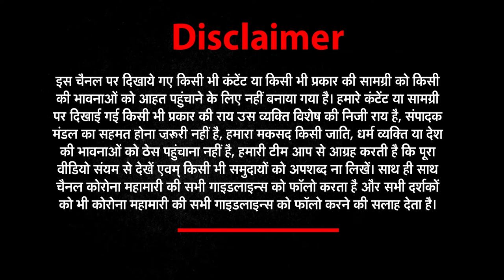22 patients die during alleged 'mock oxygen drill' at Agra hospital ! | Paras Hospital Agra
About This Video, ►22 patients die during alleged 'mock oxygen drill' at Agra hospital ! | Paras Hospital Agra |

22 Covid & non-Covid patients allegedly died following a 'mock oxygen drill' in UP. A viral video purportedly of a hospital owner in Agra has sparked a major controversy. In the video, the man is heard saying that he got oxygen supply from patients snapped for 5 mins. The man, in the video, added that this was part of an experiment to know who all will survive. Reports suggest the video is purportedly of Arinjay Jain, owner of Paras Hospital on NH 2. UP health dept has ordered a probe into the incident after the video went viral.

आगरा के पारस हॉस्पिटल के एक वीडियो ने सोमवार को खलबली मचा दी। 26 अप्रैल के घटनाक्रम से जुड़े इस वीडियो में हॉस्पिटल संचालक डॉ. अरिंजय जैन ऑक्सीजन सपोर्ट वाले कोरोना संक्रमित मरीजों पर पांच मिनट की मॉक ड्रिल और उसके आधार पर 22 मरीजों की छंटनी की बात कर रहे हैं। इस ‘छंटनी’ और ‘मॉक ड्रिल’ को लेकर कई कयास ही नहीं लगाए जा रहे, बल्कि हॉस्पिटल के खिलाफ विरोध के तीव्र स्वर भी उठ रहे हैं।